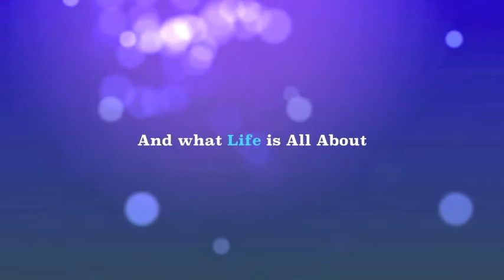45 Pounds Book Trailer